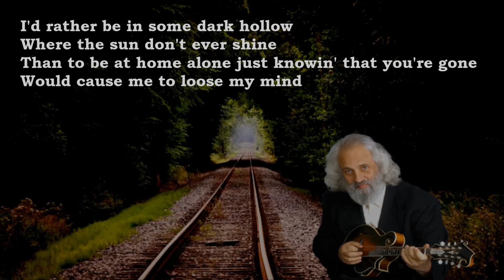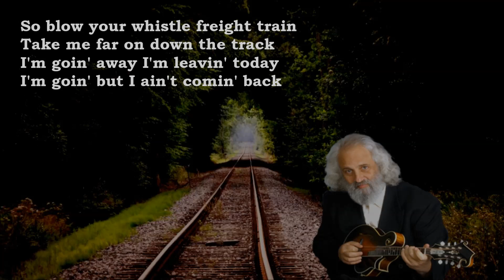Dark Hollow David Grisman with Lyrics